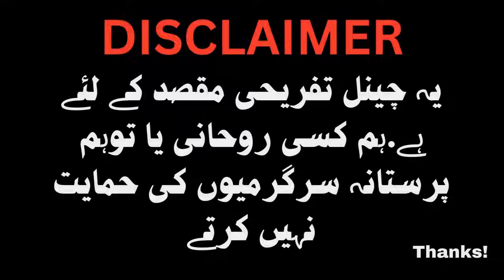Khofnak Susral | Karachi Nizamabad 4, ka Haunted House| Jinn Stories | Horror Story | Moral Story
ASSALAM  O ALAIKUM !  Welcome to URDU HORROR SERIES🎤UHS
"Step into the Shadows with Urdu Horror Series (UHS) - Your Gateway to Real-Life Terror!
In this Story a young woman had to suffer intense paranormal things after she got married in Nizamabad ,4 Karachi . What was the incidents actually? Lets Find out!

✔️✔️✔️ WHATSAPP US YOUR STORIES ✔️✔️✔️
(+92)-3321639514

🟥🟥🟥 HOW TO RECORD A QUALITY VOICE 🟥🟥🟥
✔️Try not to Record in Noisy Environments or in Public.
✔️Remember to Turn off the fan while Recording.
✔️Stay a bit away from the Mic when you Record.
✔️"Make sure No part of the Horror Story/Incident is Incomplete or Missing."

***Your quires"***